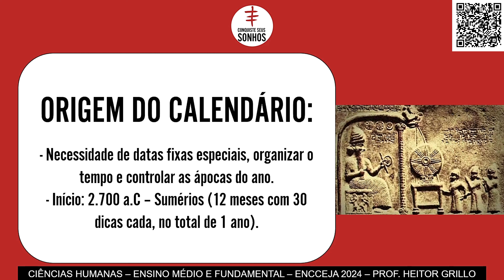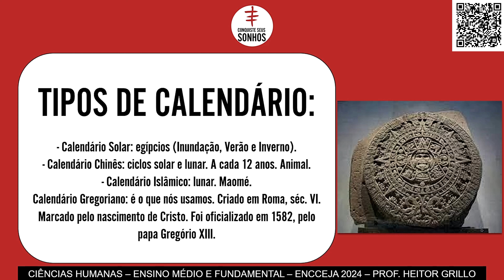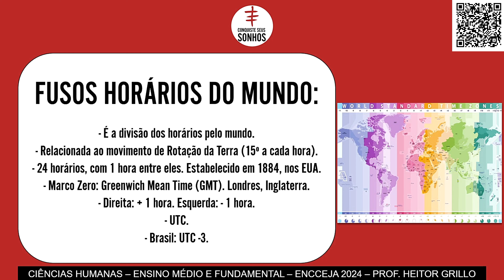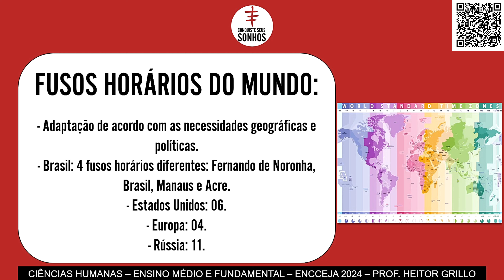AULA 27 - CIÊNCIAS HUMANAS - CALENDÁRIOS E FUSOS HORÁRIOS ENCCEJA 2024 - ENSINO MÉDIO E FUNDAMENTAL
🔻🔻 Materiais 🔻🔻

🔻🔻 Links Importantes 🔻🔻

🔻🔻 VÍDEOS SUGERIDOS 🔻🔻

Bons estudos!